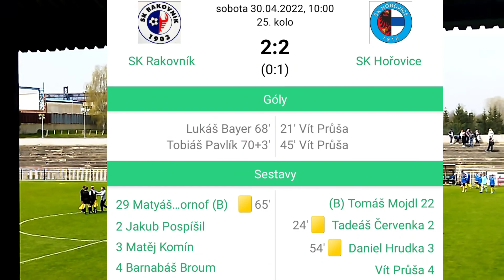SK RAKOVNÍK vs SK HOŘOVICE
dejte like